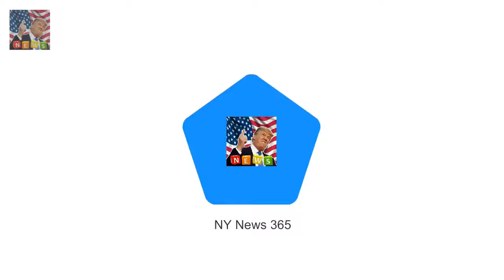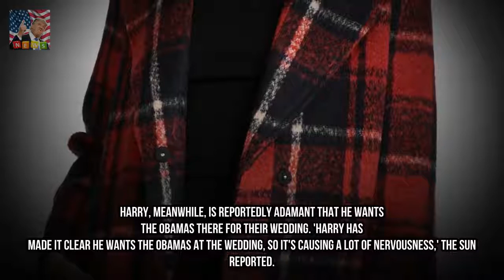Prince Harry and Meghan leading the planning process for wedding Breaking News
Prince Harry and Meghan Markle may be surrounded by palace staff but the planning for their wedding wont be left to anyone but them A spokesperson for the young royal said he and his American bride are leading the planning process for all aspects of the May 19 nuptials The wedding is set to take place at St.